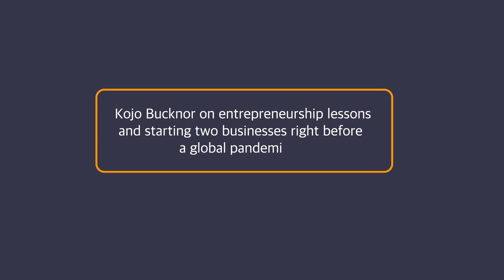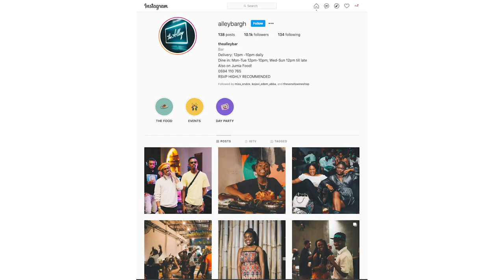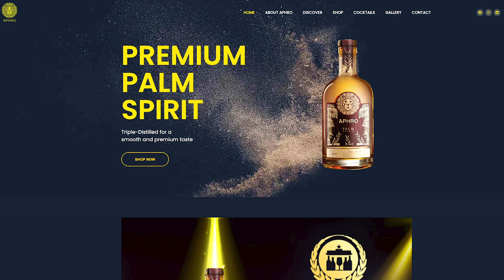006 - Kojo Bucknor on his entrepreneurial journey with Aphro Palm Spirits and The Alley Bar.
The pandemic came as a shock to many of us. But, for Kojo Bucknor, this must-have even been a harder blow. He started two businesses just four months before the pandemic and pushed through despite the chaos it left.

Today, his entrepreneurial efforts can be seen everywhere, with Aphro palm Spirits being served in most Accra and West Africa bars. His second business, The Alley Bar, also has a firm grip on the nightlife scene in Accra. As a matter of fact, a night out is not complete without stepping into the Alley Bar.

In this episode, we spoke to him about his entrepreneurial journey, why he decided to start his own business, and how resilience can help in times of difficulty.

If you love the content and conversation, don't forget to pay it forward :

Leave a comment in the commentary box; let us know how you feel about the channel. This helps us on our mission to provide quality content at no charge and make this channel a resource for entrepreneurs and business-minded folks.
Foro - conversations with T.J. Letsa are recorded and produced by T.J. Letsa and Daniel Edem Abba.